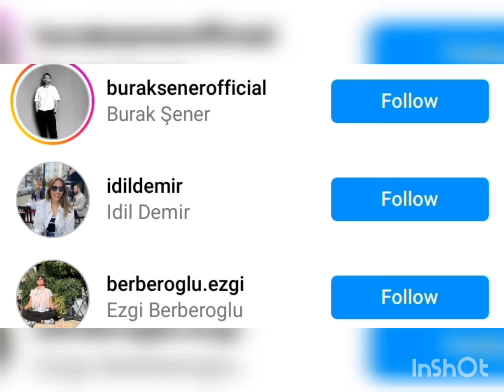Gökberk demirci Started Following Wedding Make Up Artist !Özge yagiz Happy